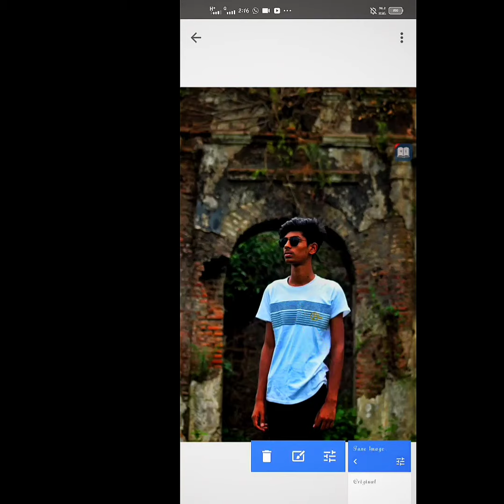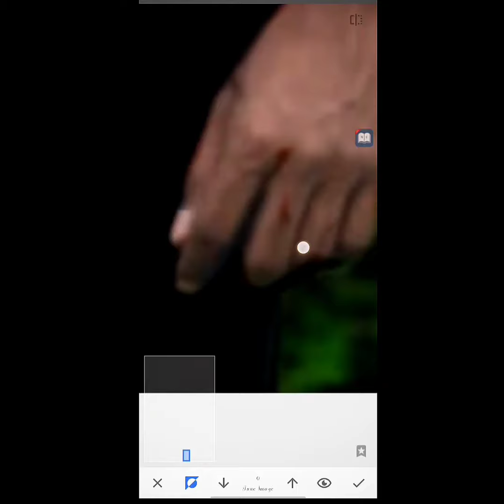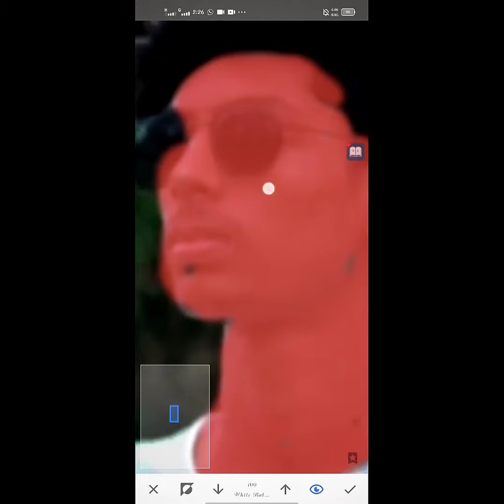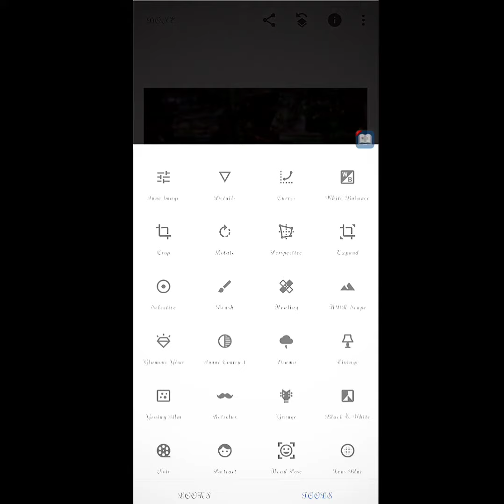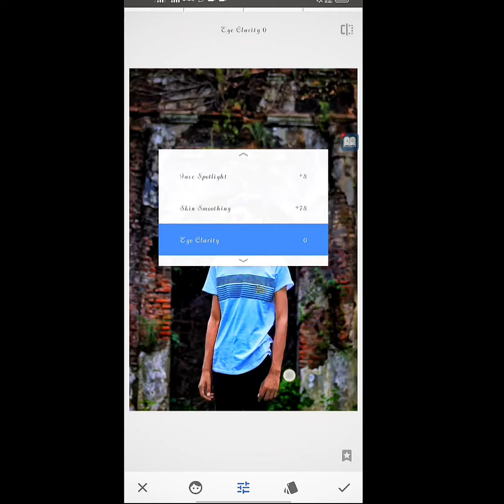background photo edit snapseed2021এগুলো এডিট করা সম্ভব|bangla tutorial||android||st unique tech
Hello Everybody welcome to the ctg village boy.

 Snapseed (iOS|Android) is not your typical one-dimensional, tap-to-apply photo-editing app. This popular Google app is aimed at more discerning photographers, and packs all of the photo-editing tools you could want.

In April, Snapseed underwent a major face-lift on both Android and iOS, including a new design and streamlined editing tools in version 2.0. Gone is the quick, helpful tutorial that walked you through the app's endless features. Also missing are the Grunge filter and Tilt Shift effects.